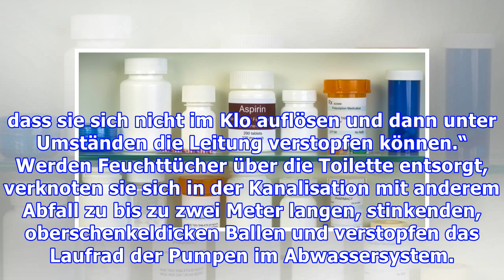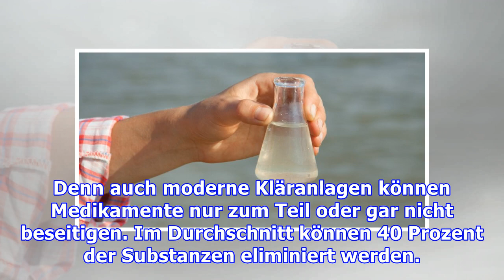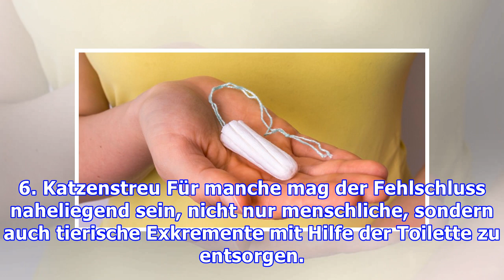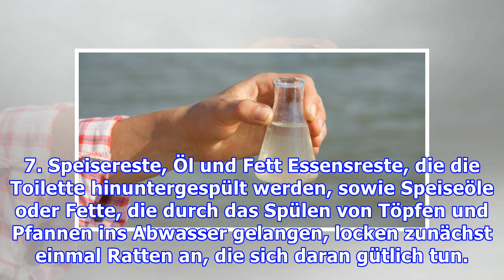7 Dinge, die du nicht im Klo runterspülen darfst!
7 Dinge, die du nicht im Klo runterspülen darfst!
Landesweit haben die örtlichen Wasserbetriebe mit der unsachgemäßen Entsorgung von Müll über die Toilette zu kämpfen. Allein die Entstörungsteams in Berlin müssen acht Mal täglich ausrücken – Tendenz steigend. Denn was in der Toilette hinuntergespült werden darf und was nicht, scheinen hierzulande nur wenige zu wissen. Im Folgenden sind die 7 Störenfriede aufgelistet, die den Wasserbetrieben am me...